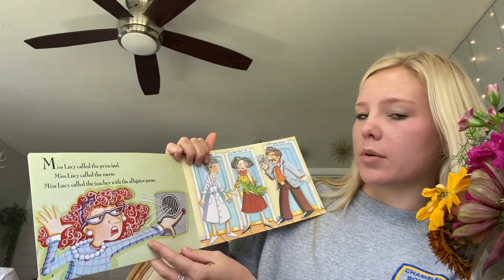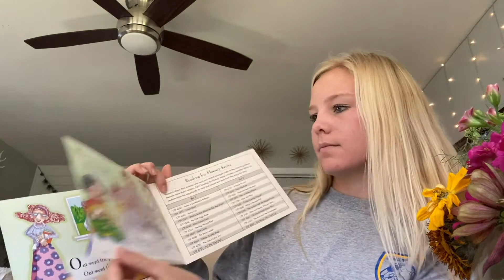Online Storytime: The Teacher with the Alligator Purse by Rozanne Williams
Read by Reagan Kuehne